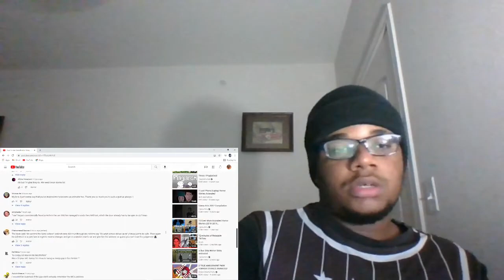This Man Dumb... | True Tinder Date Horror Story By Llama Arts | REACTION!!!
NNN tmr...